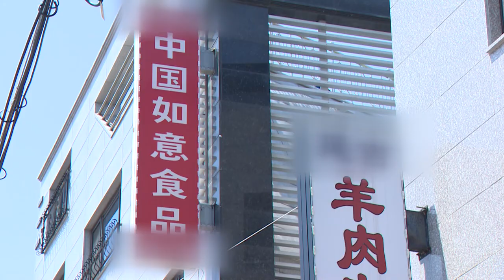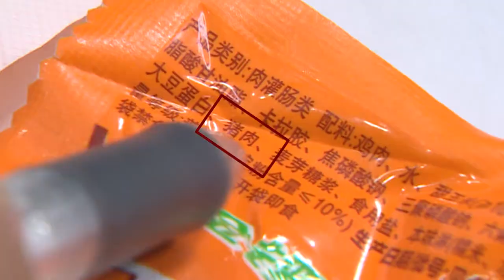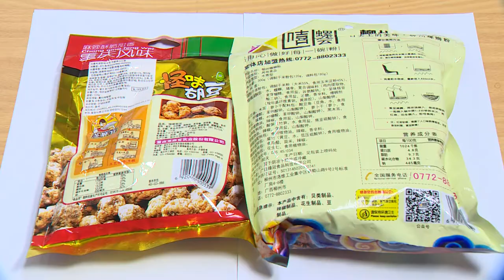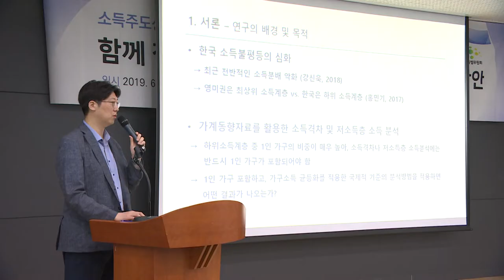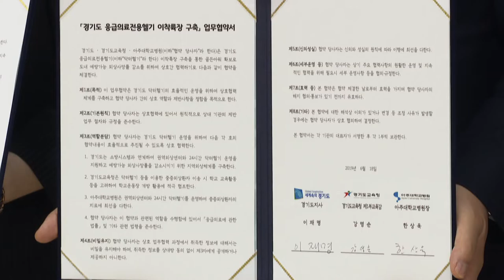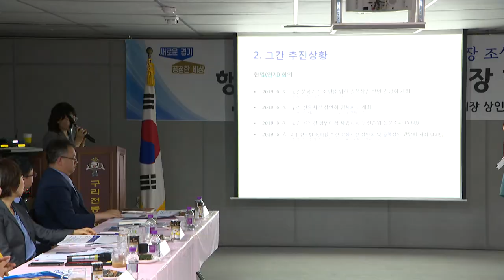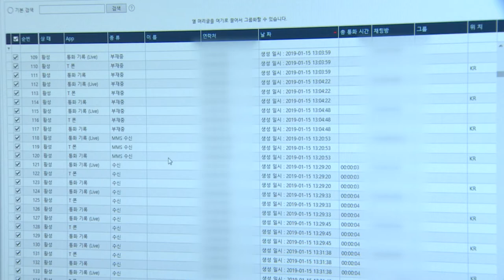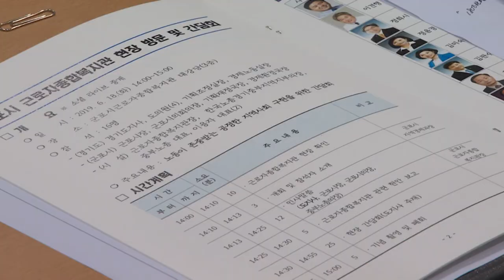Gyeonggi Uncovers 20 Smuggled Pork Sellers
Gyeonggi Governor Lee Advocates Basic Income Policies at Presidential Committee Forum

Gyeonggi Opens Schools and Public Facilities for Emergency Medical Helicopters

Gyeonggi Assigns Infant Play Guides to Regional Infant Care Centers

Gyeonggi Introduces New Traditional Market Support Project to Merchants

Digital Forensic Center Established in Gyeonggi

Gyeonggi Province Seeks Transfer of Labor Policing Authority to Local Government